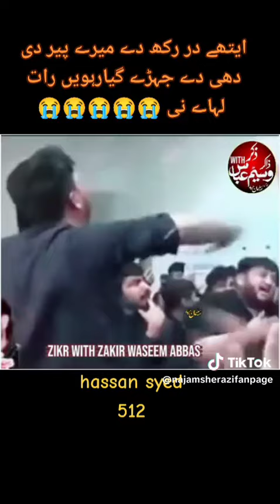Zakir Waseem Abbas Baloch Majlis 13 safar 2023